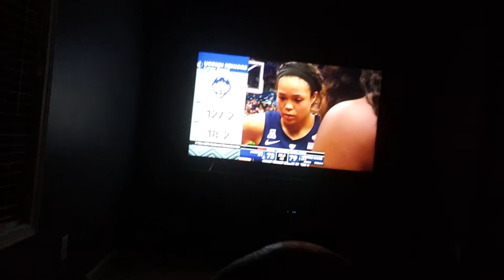Live Reaction to UConn vs Notre Dame Final Four Women Deserve Our Support Too